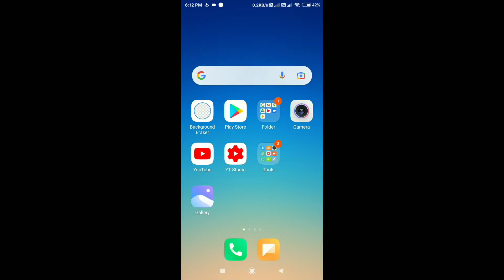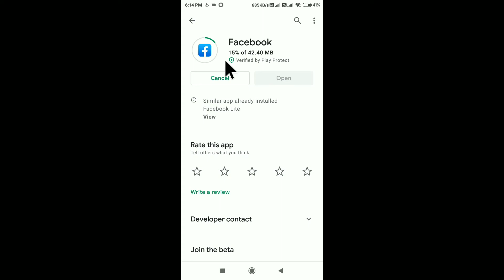Facebook App Ko Update Kaise Karen | How To Update Facebook App | Facebook Update Karna Hai